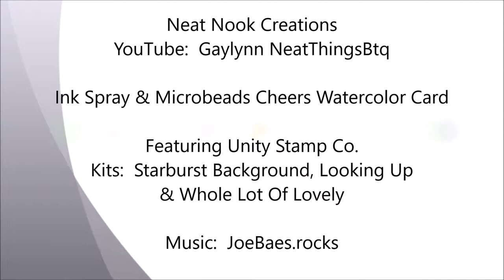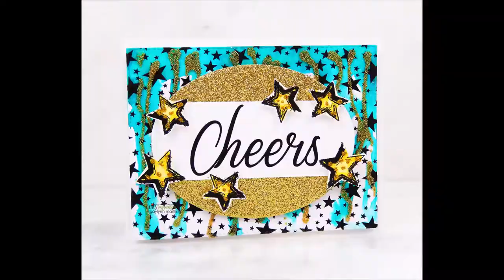Ink Spray and Microbeads Celebration Watercolor Card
Kits:
* Star Burst Background
* Looking Up
* Whole Lot Of Lovely